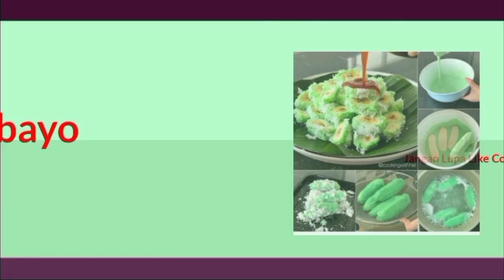Kue Tradisional Ini EnakNya Membuat Ketagihan Terus#Combro Singkong Kayu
Bahan:
Singkong Kayu
Kelapa Parut Setengah Tua
Gula Merah Atau Gula Aren
Daun Pandan
Garam 1 SDM
Minyak Makan

Cara Membuat Combro Singkong Kayu Nya, Saksikan Video Ini Sampai Selesai

Resep Combro Singkong Kayu
Combro Singkong